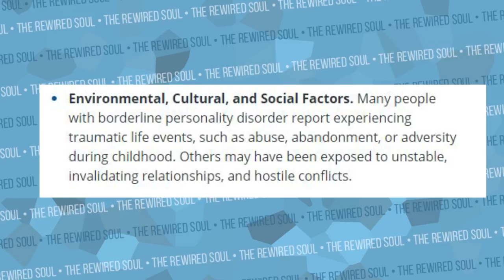3 CAUSES OF BORDERLINE PERSONALITY DISORDER (BPD SYMPTOMS)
What causes Borderline Personality Disorder? Whether you're someone who struggles with BPD or knows someone who does, it's important to understand the root of the problem. This helps to decrease the stigma and create more empathy can compassion. The symptoms often develop due to what happens to children because childhood brains are so underdeveloped.

3 Causes according to the NIH include:
•Family History. People who have a close family member, such as a parent or sibling with the disorder may be at higher risk of developing borderline personality disorder.
•Brain Factors. Studies show that people with borderline personality disorder can have structural and functional changes in the brain especially in the areas that control impulses and emotional regulation. But is it not clear whether these changes are risk factors for the disorder, or caused by the disorder.
•Environmental, Cultural, and Social Factors. Many people with borderline personality disorder report experiencing traumatic life events, such as abuse, abandonment, or adversity during childhood. Others may have been exposed to unstable, invalidating relationships, and hostile conflicts.